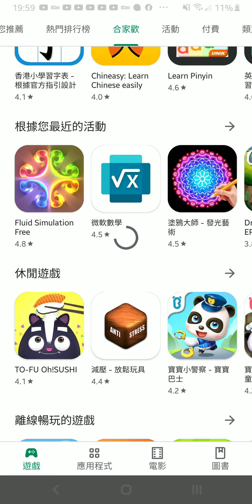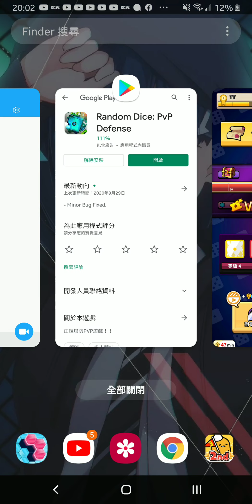random dice 阿聰